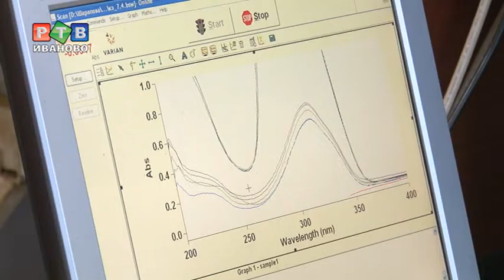"Быстрые антибиотики" разработали ивановские ученые